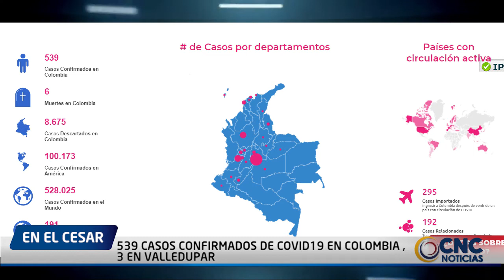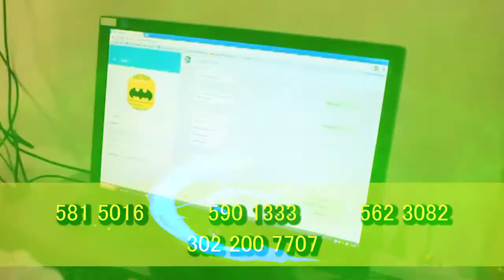539 CASOS CONFIRMADOS DE COVID19 EN COLOMBIA , 3 EN VALLEDUPAR